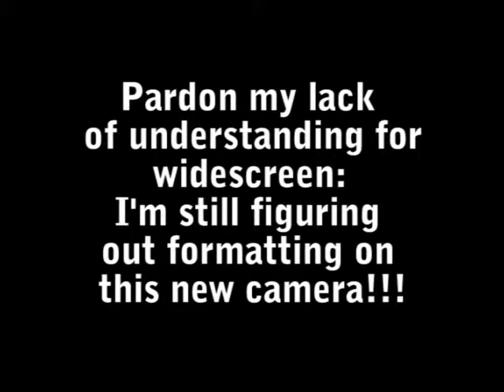Awk Socks(vlog14)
Had to delete the music.